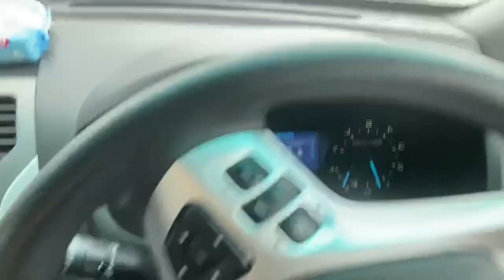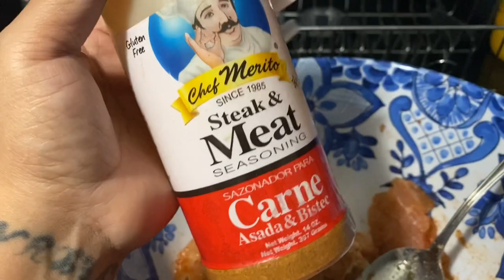Vamos a plaza fiesta en Georgia￼￼